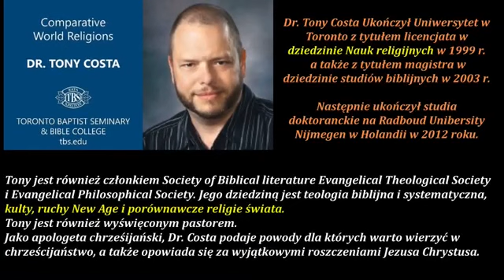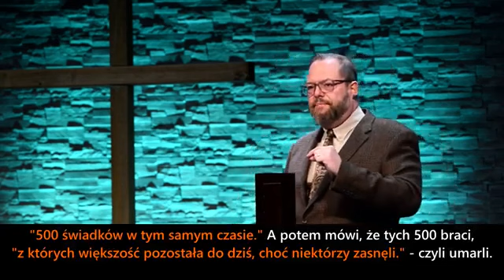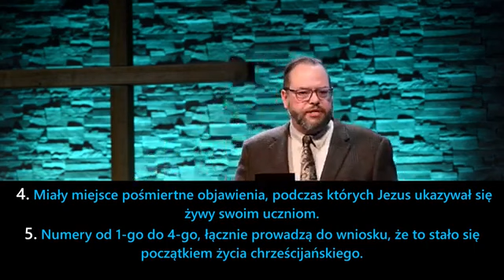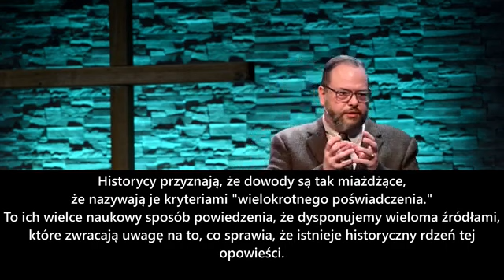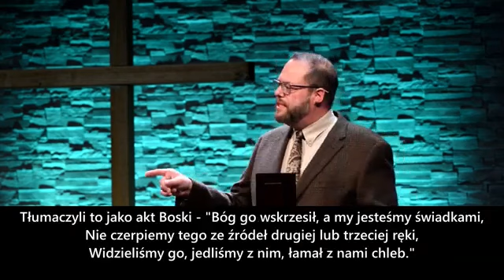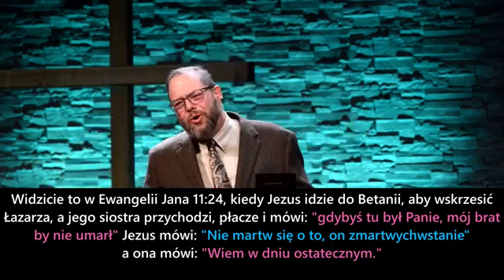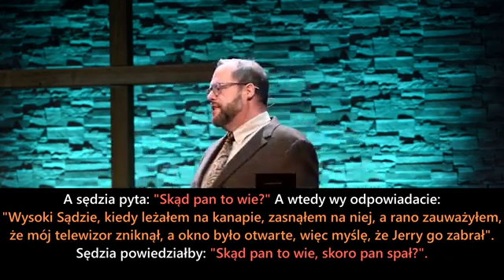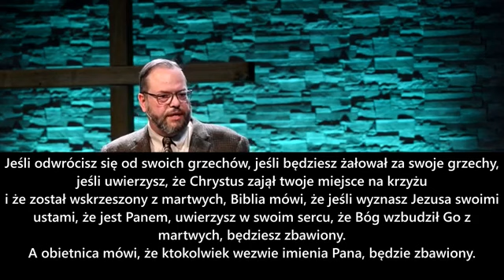Wiarygodność Zmartwychwstania - Doktor Tony Costa, 2022, Napisy PL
Prelegent - Doktor Tony Costa, 2022
Tłumaczenie, napisy - Jakub Kiryluk, 2022